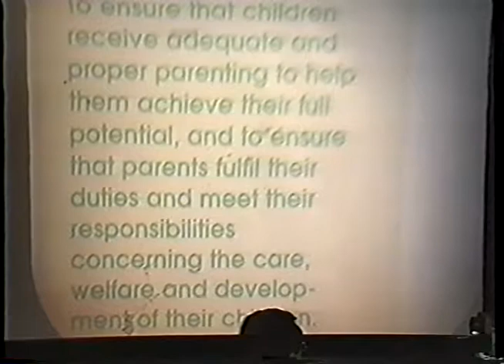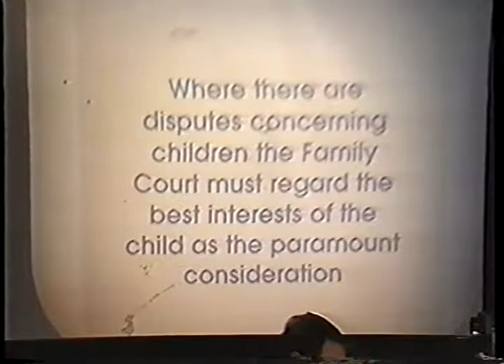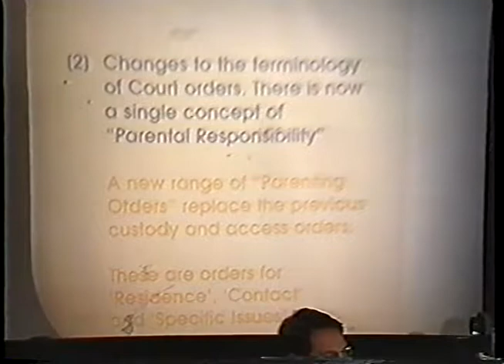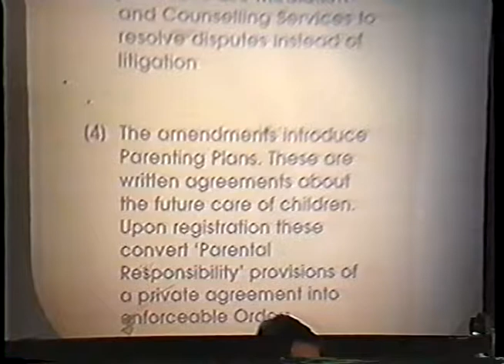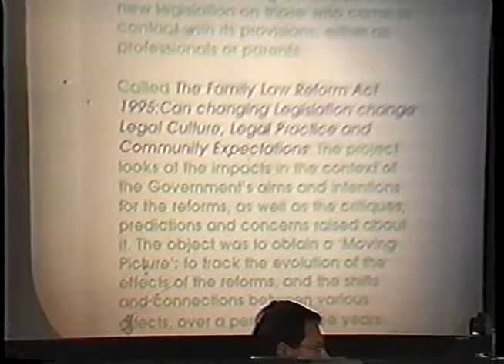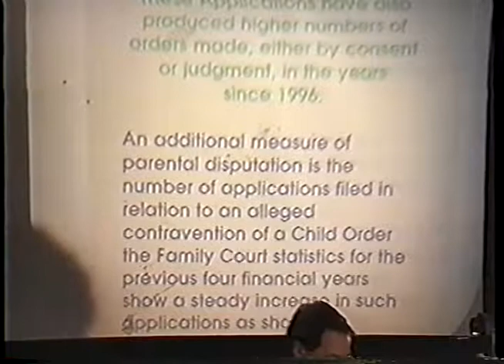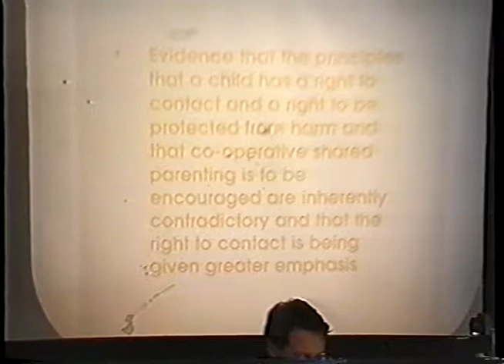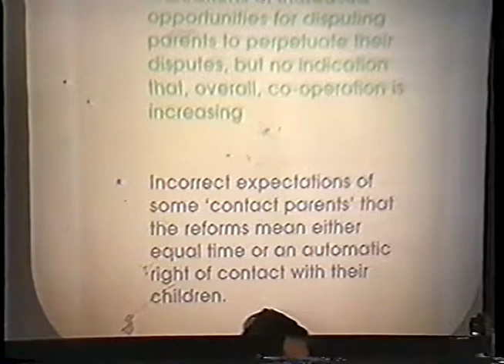Law Society of Upper Canada - Special Lectures 2000 - Best Interest of the Child - Part 2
Video recording of the 2000 Special Lectures on the subject of family law. Paul Truster introduces the session, and the co-chairs are Harold Niman and Gerald P. Sadvari.